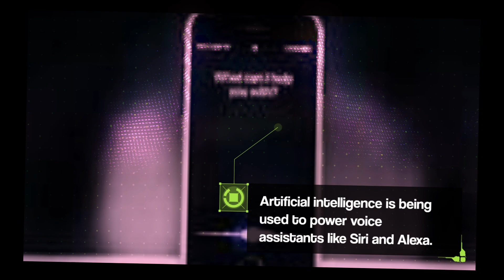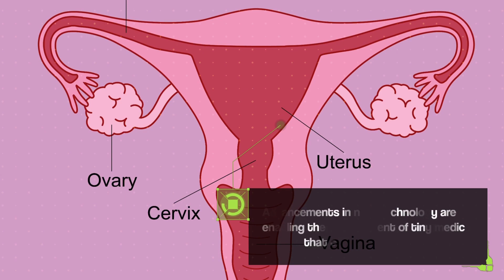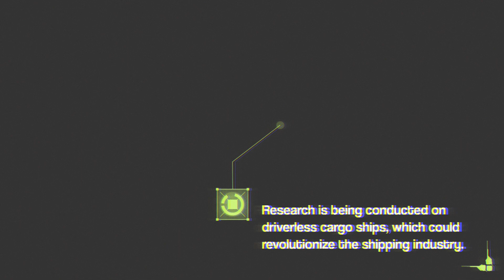Futuristic Technology Facts: Unveiling Tomorrow's Innovations Today!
Embark on a journey through the cutting-edge realm of futuristic technology, where groundbreaking advancements and revolutionary concepts redefine the boundaries of possibility. Explore the latest trends in artificial intelligence, robotics, space exploration, and sustainable innovations that are shaping the world of tomorrow.